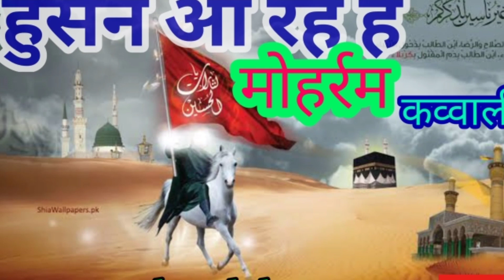Husain aa rahe hain | bo sibte payambar Husain aa rahe Hain | हुसैन आ रहे हैं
Husain aa rahe hain | bo sibte payambar

Husain aa rahe Hain | हुसैन आ रहे हैं

New 2019 moharram status

New moharram video Husain aa rahe hain

Your loving channel.
Husaini creation